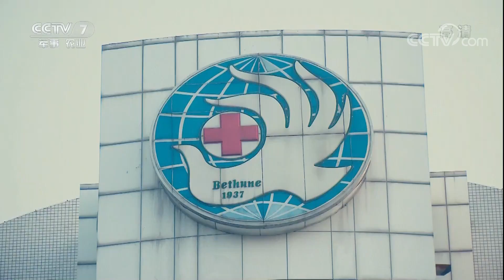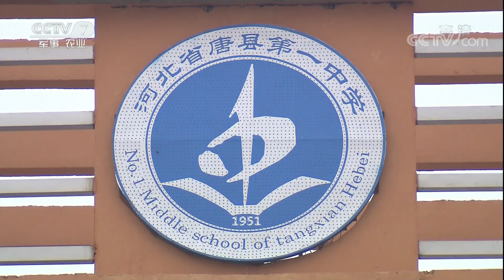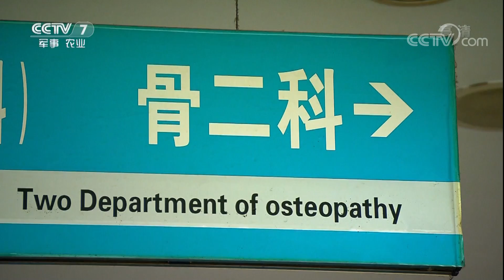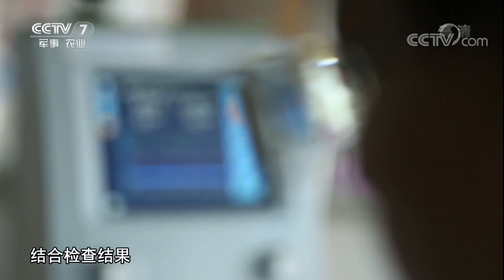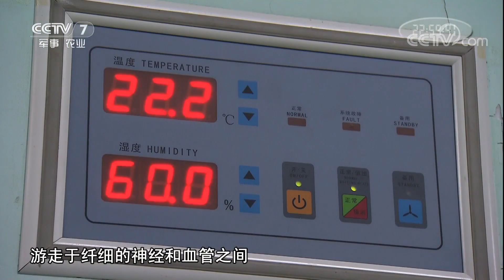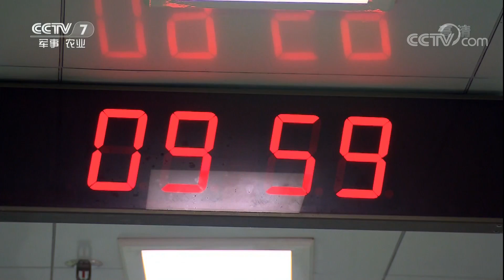《军旅人生》 20171115 步建立：不忘初心向前行 | CCTV军事